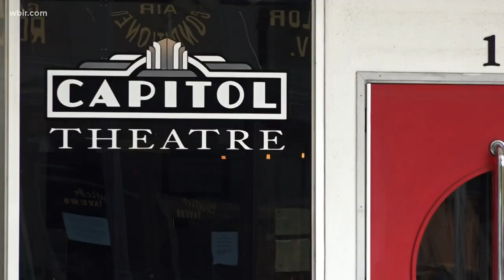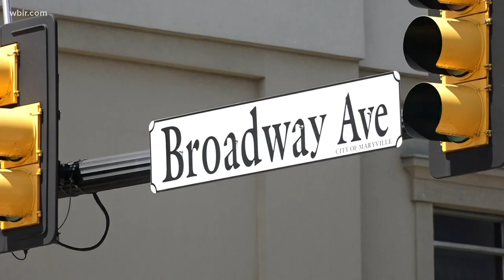Hometown Spotlight in Maryville, Tennessee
Live at Five at Four just finished up their latest Hometown Spotlight. This time the gang was in Maryville in Blount County.